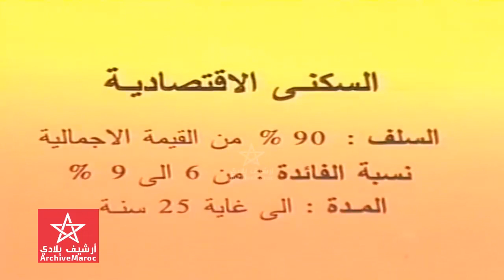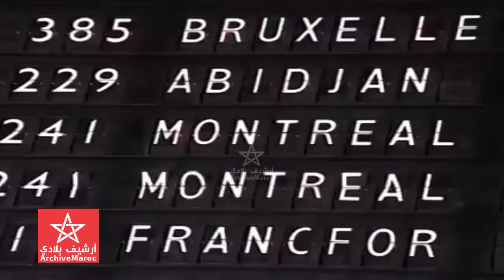إشهارات قديمة رائعة ديال البنك الشعبي ف التلفزة المغربية أيام زمان PUB RTM Maroc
مرحبا بك في قناة تاريخ المغرب Histoire du Maroc Moroccan History

Welcome to the biggest youtube channel of moroccan history,
Our channel contains the largest archive of videos that document the last 100 years of the history of morocco,
these some videos that we recommend for you to watch now :
Bienvenue sur le plus grand canal youtube de l'histoire marocaine,
la chaîne contient le plus grand archives de vidéos qui documentent les 100 dernières années de l'histoire du maroc,
S'il vous plaît n'hésitez pas à nous rejoindre et à souscrire maintenant pour être notifié quand nous publions de nouvelles vidéos de l'histoire marocaine
Voila quelques vidéos que nous vous recommandons de regarder maintenant:
مرحبا بكم في قناة تاريخ المغرب على اليوتيوب أكبر قناة متخصصة في تاريخ المغرب،
القناة تضم أرشيف يؤرخ للـ100 سنة الماضية من تاريخ المغرب، ونرحب بكم للانضمام الينا ومتابعتنا على اليوتيوب حتى تتولوا دائما بجديد القناة،
في ما يلي بعض الفيديوهات التي نقترحها عليكم لمشاهدتها أولا :
آخر مرة شاف المغاربة الملك الحسن الثاني - آخر أيام الحسن الثاني :
La dernière fois que le peuple marocain a vu le roi hassan :
The last time moroccan people saw king hassan :
استقبال الحسن الثاني الرئيس الاسرائيلي شمعون بيريز في إفران 1986 :
Quand le roi a rencontré le président israélien Shimon Peres au Palais royale d'Ifran 1986 :
When the King met with Israeli President Shimon Peres at the Royal Palace of Ifran 1986
عندما أطلق الحسن الثاني مؤسسة محمد الخامس للتضامن سنة 1999 خطاب مؤثر للغاية في آخر أيام الحسن الثاني :
Quand sa majesté a fondé la foundation Mohammed V pour la solidarité :
when his majesty founded the Mohammed V Foundation for Solidarity :